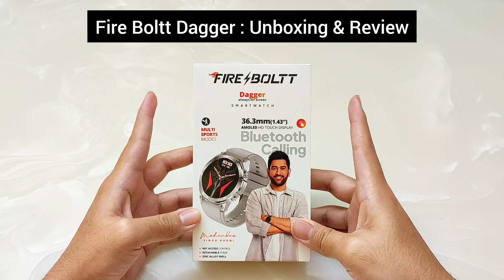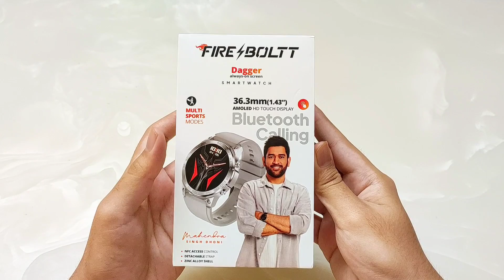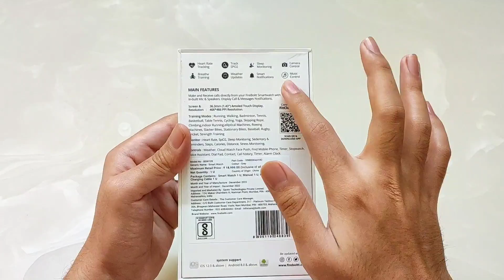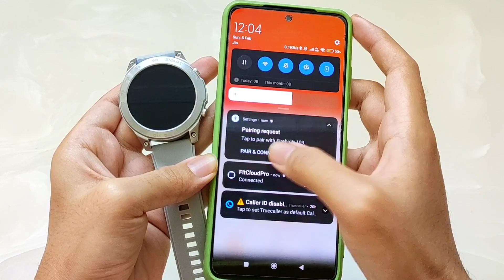Fire Boltt Dagger Unboxing & Review | best smartwatch under 4000 | smart watch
🤩 Link to Buy Fire Boltt Dagger
🤩 Link to Buy NoiseFit Force

This Video Includes : fire boltt dagger Unboxing & Review